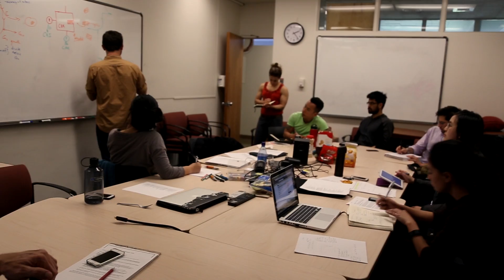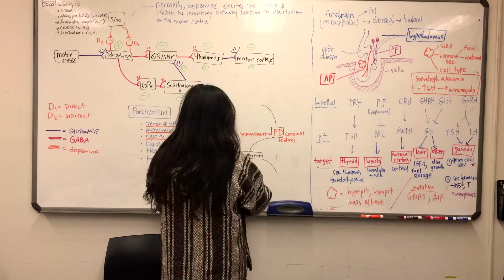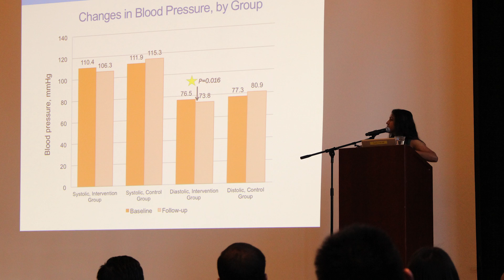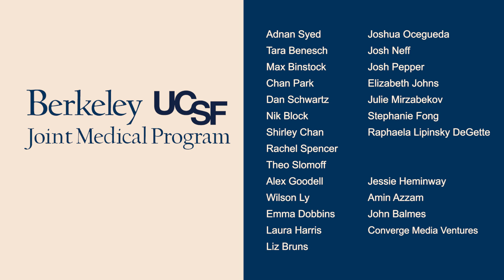UC Berkeley-UCSF Joint Medical Program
Hear students talk about learning medicine through patient cases (known as Problem-based learning, or PBL) while pursuing a masters degree.